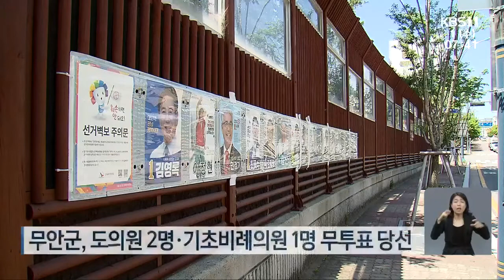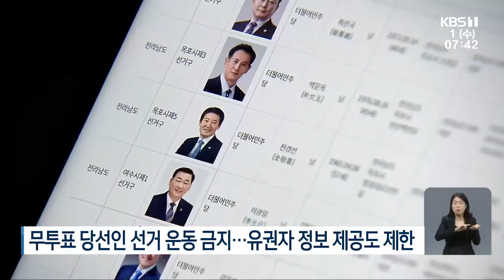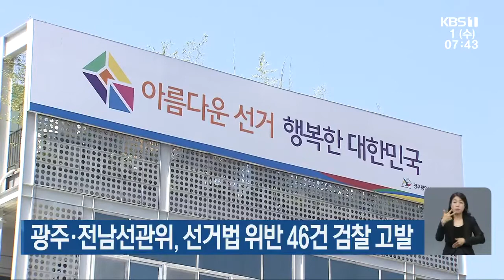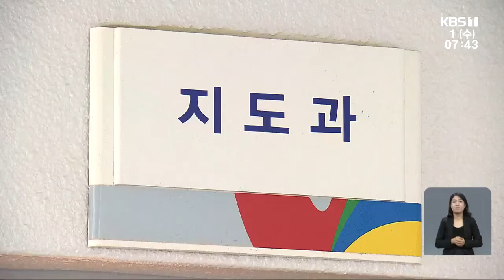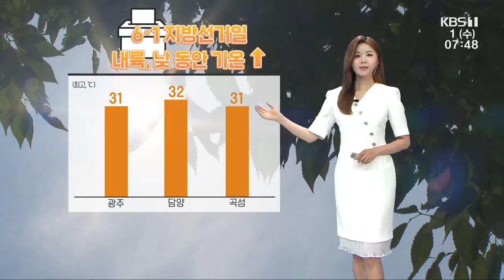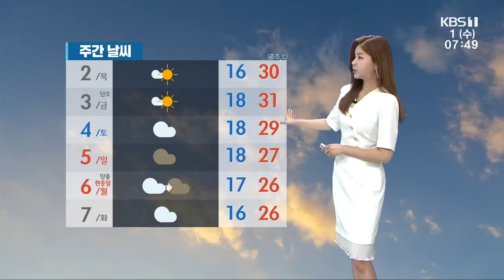[2022.6.1(수) 뉴스광장]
00:00 광주·전남 투표 상황은?
02:43 당선인은 역대 최다…유권자 권리없는 ‘무투표 당선’
04:30 광주·전남선관위, 선거법 위반 46건 검찰 고발
05:34 섬마을 두 성씨 좌·우 갈려 50명 사망…진실화해위 조사
07:03 故 정동년 이사장 5·18민주묘지에 안장
07:43 [단신브리핑] 신안 홍도 해역에 괭생이모자반 대량 유입 외
09:04 여수산단 공장 사무동 폭발 사고…3명 부상
09:41 [날씨] 광주·전남 지방선거일, 내륙 낮 기온 ↑…한낮 30도 안팎